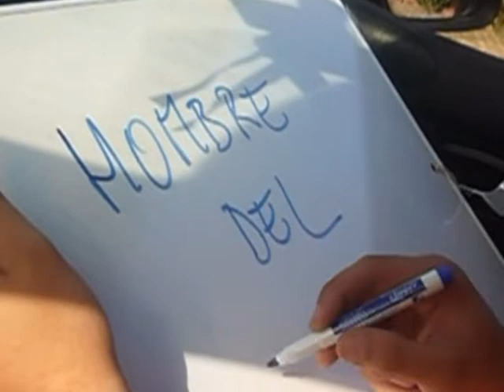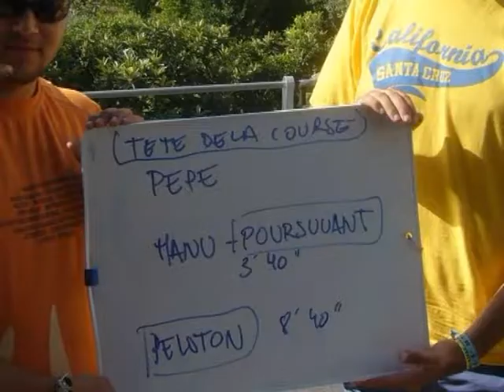Clasica Galifardeu Vila-real - Eslida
Puja a Eslida el dia 5 d'Agost.